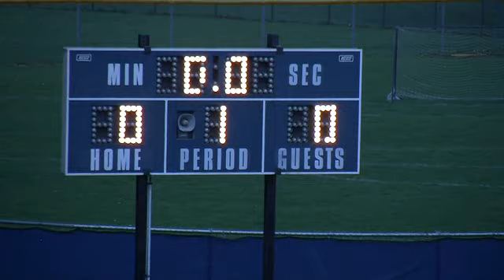5-8-15 v ohs v dewitt